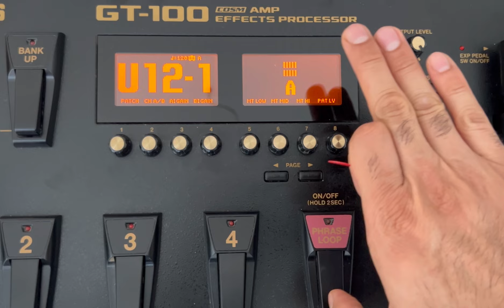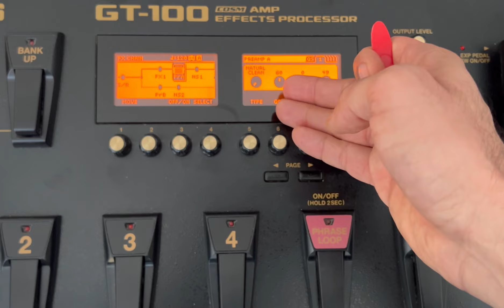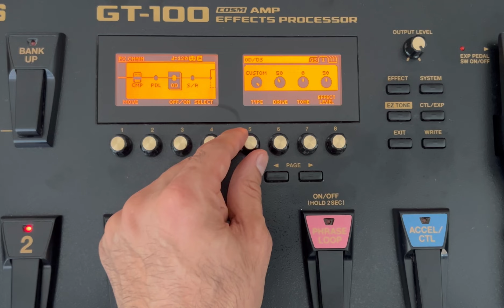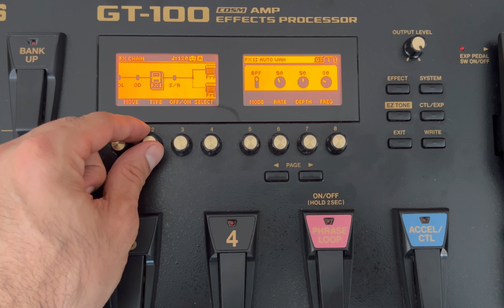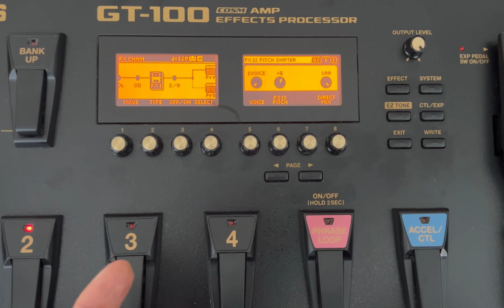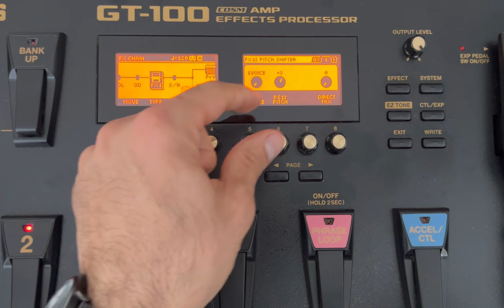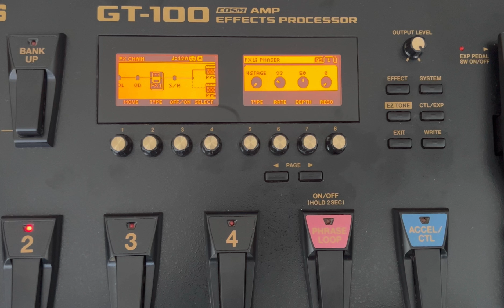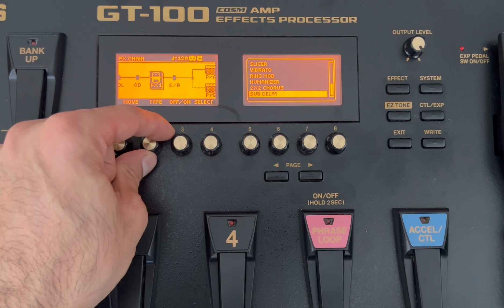كيفية تعليم عمل اصوات في Boss GT-100